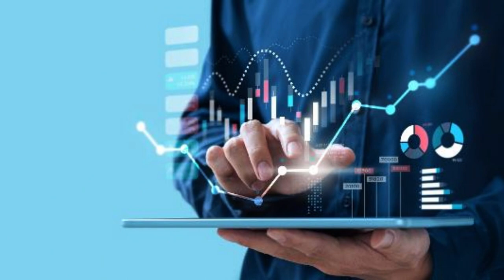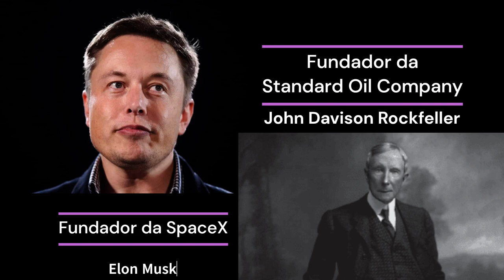Do this and your financial life will change from water to wine, still in 2023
billionaire life,
lifestyle 2023,
lifestyle song,
billionaire motivation 2023,
billionaires home,
billionaire song,
billionaire story,
retired millionaires,
jubilee billionaires,
homes of billionaires,
ask a billionaire,
lisa money,
money for kids,
lisa money lyrics,
money lisa,
earn money,
lisa - money,
money honey,
how to earn money online,
how money works,
lisa money letra,
incognito money,
money lisa lyrics,
no money,
win money,
mad money,
wifi money,
money song,
biden money,
india money,
money hacks,
cardi money,
money video